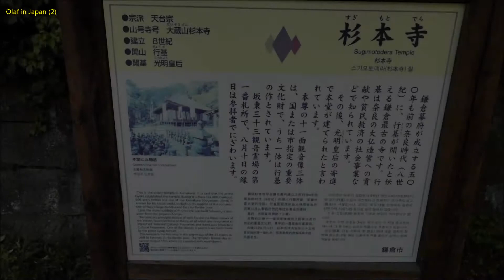2018-04-13 Kamakura: 7. Sugimoto-dera 大蔵山観音院杉本寺 (buddhistischer Tempel) / Olaf in Japan (2)